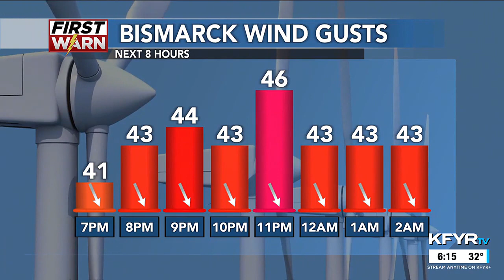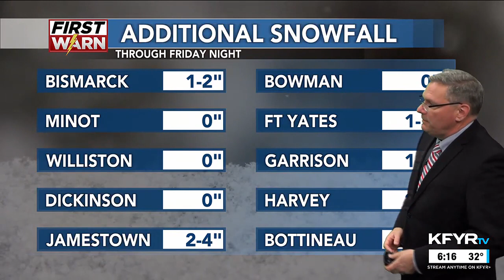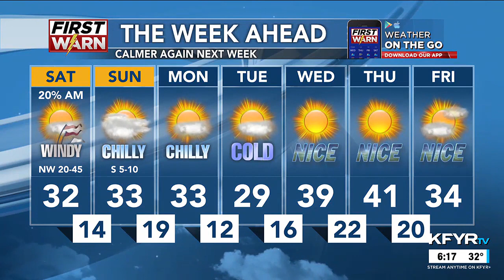KFYR First News at Six Weather 12/08/23